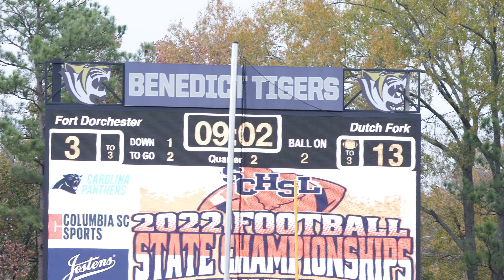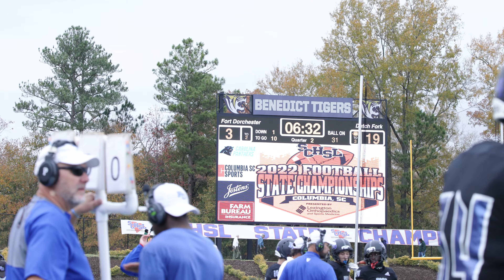Dutch Fork vs Fort Dorchester FOR THE 5A STATE CHAMPIONSHIP